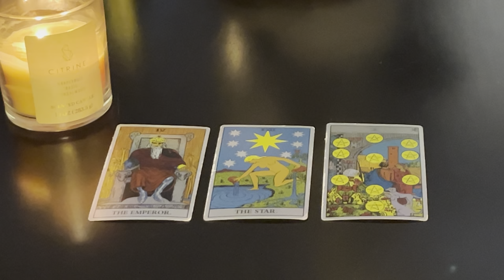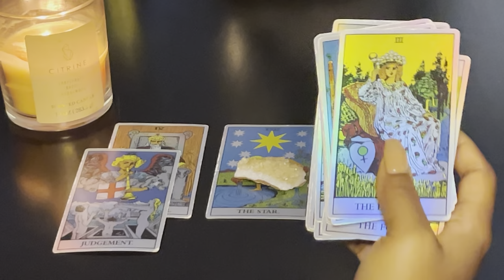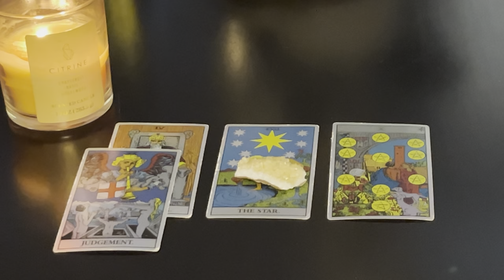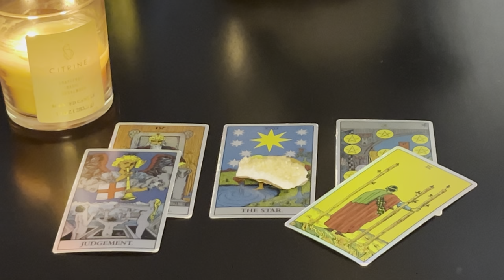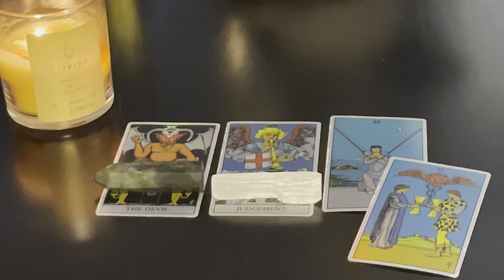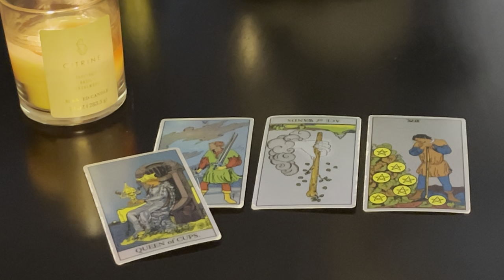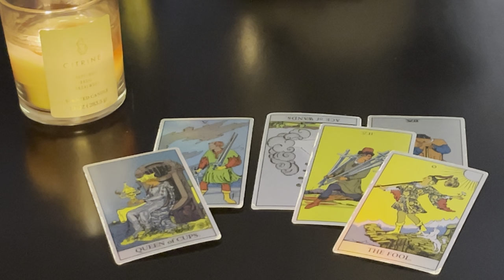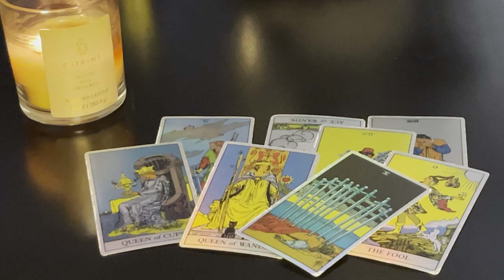pick a card | how do men view you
Time Stamps 💧

Pile Selection 00:03

Pile 1 00:08

Pile 2 12:59

Pile 3 23:03
18+ How Do Men View You

Sun| capricorn
Moon| sagittarius
Rising| aries

My readings DO NOT take the place of any legal or medical advice.

📍chicago

RAIN ❤️‍🔥